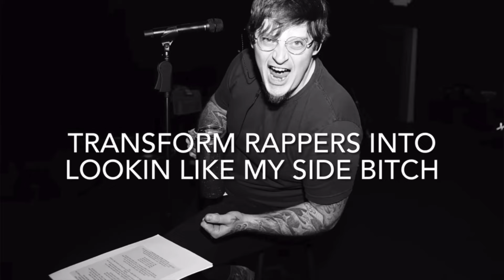Tom Macdonald We Are Waiting On Your Response To Upchurch